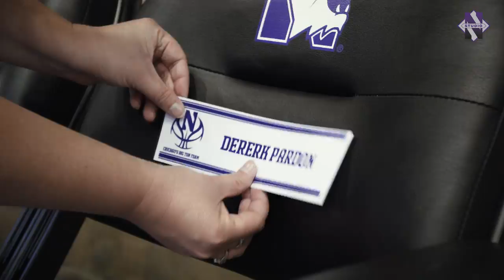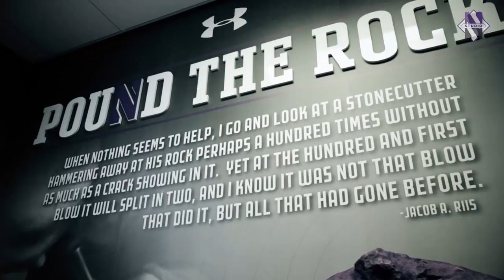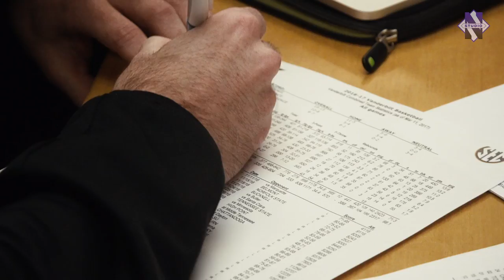Men's Basketball - "The Foundation" Season 2 Episode 7 (3/22/17)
In the season finale of The Foundation, the Wildcats' historic season continues with the team's first-ever selection to the NCAA Tournament. Go behind the scenes as Northwestern travels to Salt Lake City and prepares for games against Vanderbilt and Gonzaga.